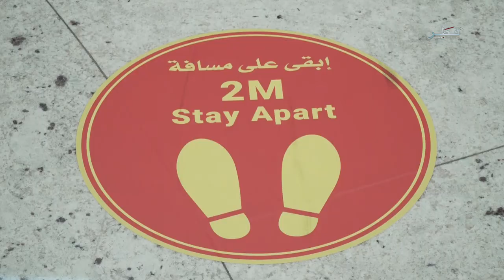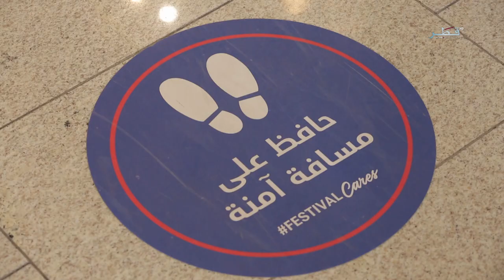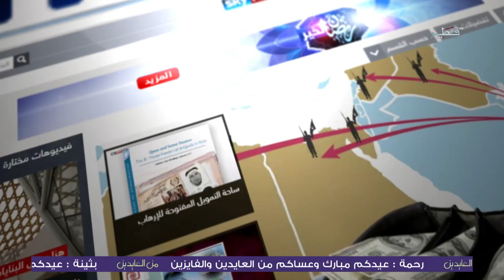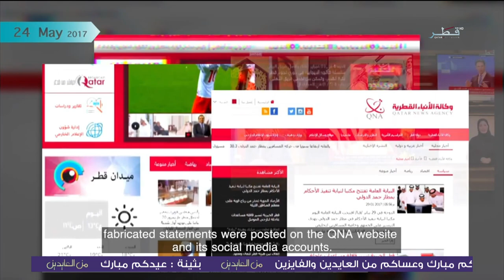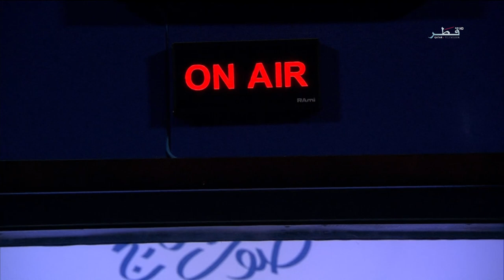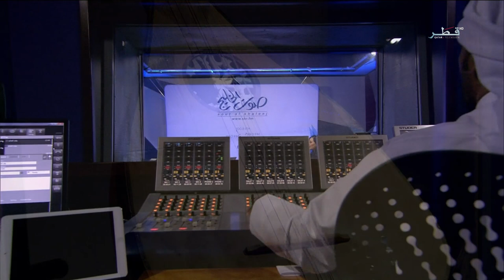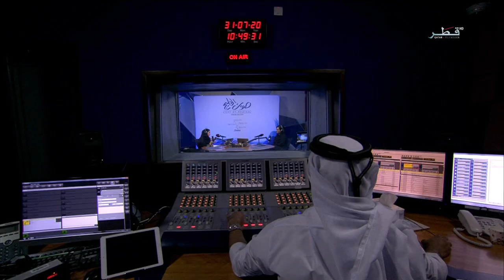من العايدين - الحلقة 1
عيد الاضحى المبارك 2020